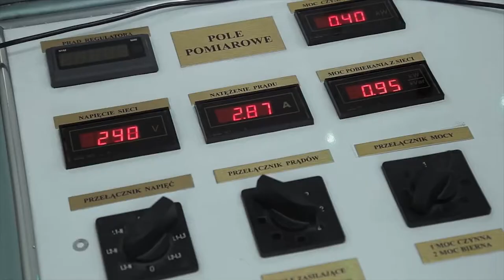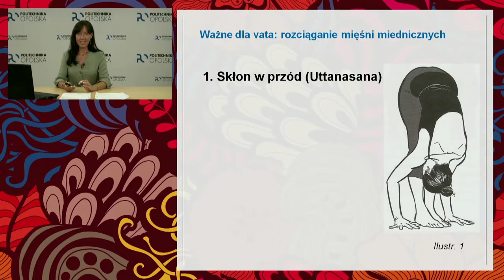Podsumowanie roku akademickiego 2020/2021